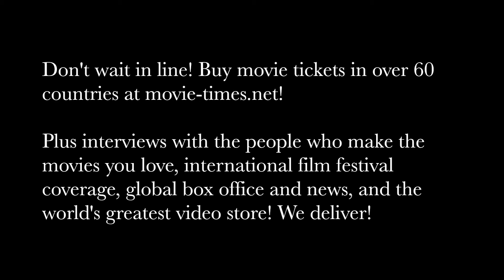Albert Tsai: ABOMINABLE